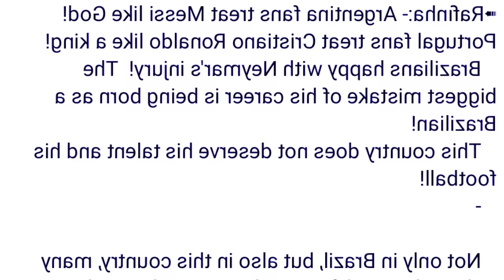u neymar u dei u ba satar shisha ban da dei u ronaldo ne u messi ki lah kut peit jia aiu